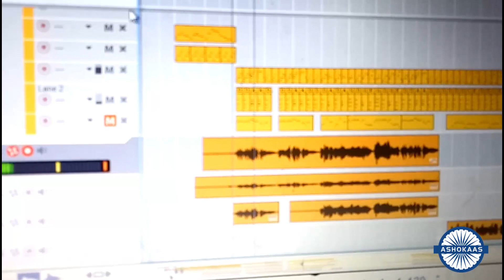Puthiya Ulagai Cover Song by a little girl - JAYASHREE MARAN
Upcoming Singer - Little Girl Jayashree Maran
Cover Song Music Arrangement - Ipoh Ashokan
Special Thanks : Sangganathi